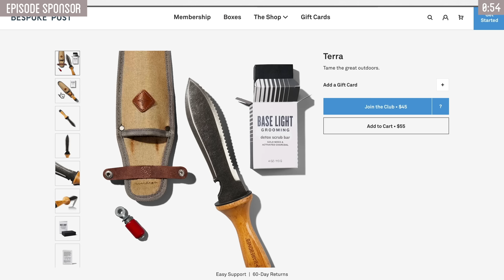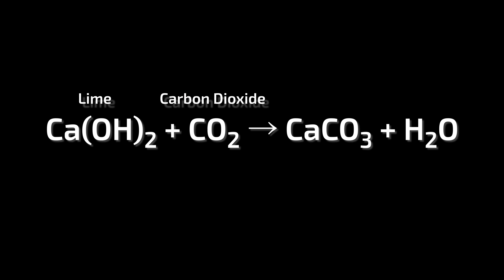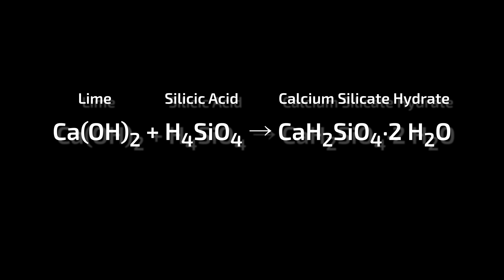How to Make Roman Concrete (4 Different Materials, 4 Different Strengths)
We're exploring the ancient origins of concrete and testing out its strength compared to a variety of other building materials. Is Roman concrete the strongest natural building material out there? Let's find out...